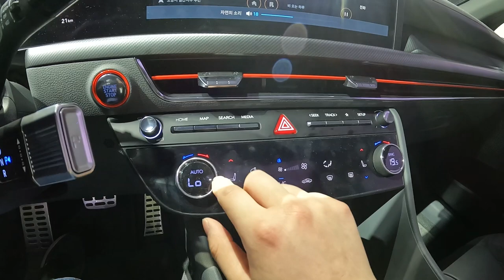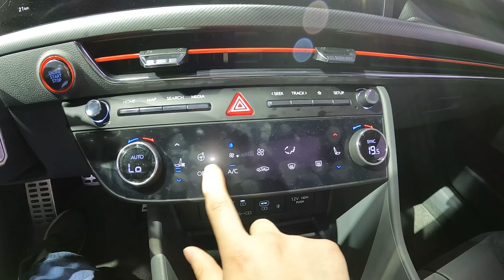2024 현대 쏘나타 페이스리프트 디 엣지 2.5T N라인 외/내관 둘러보기 [2024 Hyundai Sonata F/L The Edge 2.5T N Line Walkaround]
오늘 리뷰한 차량은 쏘나타 디 엣지 N라인 입니다.!

쏘나타 디 엣지 N라인은 출시된지 3년 정도 되는 올해에 페이스리프트로 돌아왔습니다.

쏘나타 디 엣지 N라인은 페이스리프트전과 똑같이 2.5 가솔린 터보 엔진과 8단 습식 DCT 미션이 적용됐으며 쏘나타 라인업들중에 가장 강력한 성능을 보여줍니다.

실내를 보시면 코나처럼 12.3 + 12.3인치 디스플레이가 하나로 이어졌고 스티어링 휠에는 현대 로고가 없어졌습니다.

그리고 N라인 전용 시트가 들어가 N라인임을 바로 알 수 있게 해주고 외관 디자인도 한층 스포티함을 더했습니다.

[쏘나타 디 엣지 N라인 파워트레인]
배기량 : 2,497cc
최고 출력 : 290마력
최대 토크 : 43.0kg.m
변속기 : 8단 습식 DCT
연료탱크 용량 : 60L

파워트레인은 페이스리프트 이전과 똑같으며 쏘나타 디 엣지 라인업들 중 가장 강력한 모델이라고 보시면 됩니다.

그리고 가격은 2,700~3,600만원으로 기본 책정되었으며, 이번 쏘나타 디 엣지에는 1.6T와 2.0에 N라인이 추가되었습니다. 그래서 1.6T, 2.0, 2.5T 이렇게 3가지 파워트레인에 N라인을 넣을 수 있게 되었습니다.

촬영장비 : Gopro Hero 10 Black, Rode mic
썸네일 : Samsung NX2000